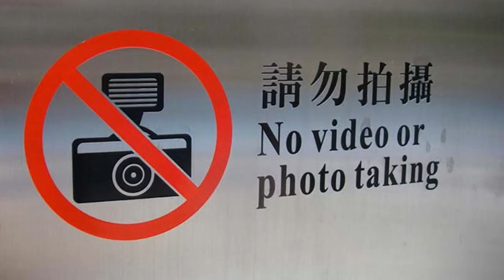Studio Vlog 021 CEO Vacation | Cruise Day 1, Get ready, Travel, Food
(Notebooks, Water Bottles, Stickers, and More!)

✨Amazon BGM Notebook

✨Amazon Daisy Notebook

Bubble Studios is a multimedia production company built by three siblings over a zoom call. Bubble Studios produces animations such as “VIVE” a teens show that is centered around a Viking and a Vegan and their many adventures. We also create illustrations that are featured on stationary products that ease into your hands from notebooks, to planners, and even stickers!